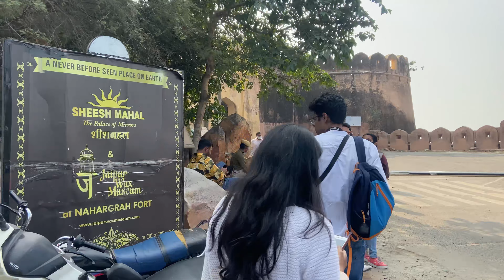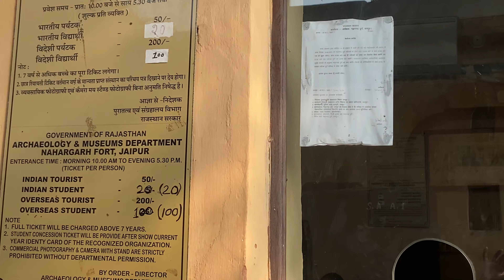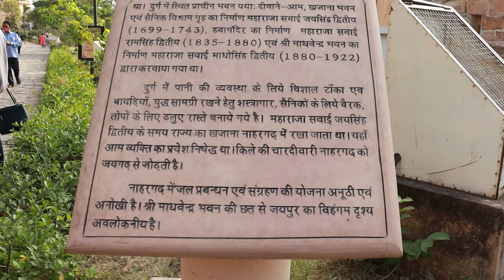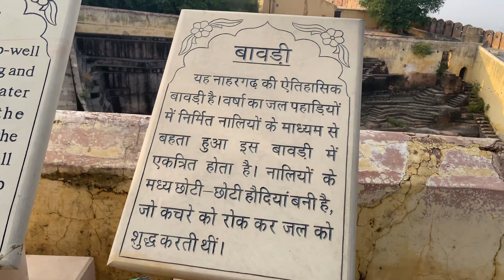Nahargarh Fort Jaipur History/ Best forts of Jaipur/ Is Nahargarh haunted/ Places to visit in Jaipur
Nahargarh Fort Jaipur/ Nahargarh Fort History/ Is Nahargarh fort haunted/ Places to visit in Jaipur
In this video you will know how to travel  to Nahargarh fort jaipur, how to reach Nahargarh fort jaipur, places to visit in jaipur, jaipur tourist places, Nahargarh fort jaipur travel tips, things to do in Nahargarh fort, Nahargarh fort tour plan and tour budget.

Nahargarh fort kaise jaye, Naharagarh fort ticket price, nahargarh fort jaipur me hai, nahargarh fort me kya kya kre, nahargharh fort me kese ghume

After watching this video you will know Nahargarh fort trip information.

Nahargarh Fort is situated in Jaipur. Nahargarh Fort sits proudly on a ridge of the Aravalli Hills, creating an impressive northern backdrop to the city of Jaipur. It was constructed during the reign of Jai Singh in 1734, and was later expanded in 1868. Nahargarh, which means abode of tigers, was a formidable barrier, defending Jaipur against attacking enemies. Within its walls, the fort houses Madhavendra Bhawan, the summer destination for the members of the royal family. Built by Sawai Madho Singh, the palace has 12 matching boudoirs for the queens, at the head of which is a suite for the king. They are all connected by corridors decorated with delicate murals. Even today the palace is a favoured spot for local picnickers. The fort looks brilliant when floodlit at night. Overlooking the city, it presents a glittering view of the city lights.